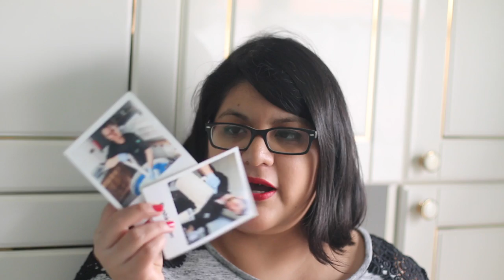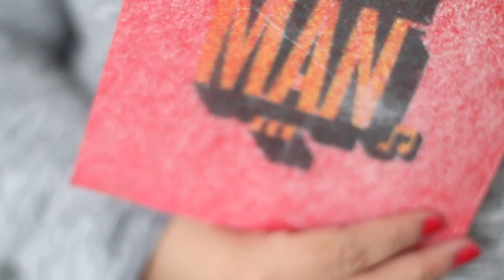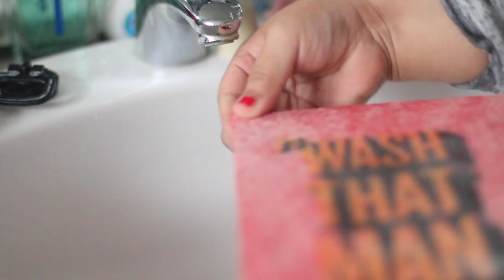{ Haul/ démo } Mes achats chez Lush UK - janv 16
Hello,
j’ai récemment passé une commande chez Lush UK. 5 produits dont 3 uniquement disponibles au grande bretagne. Voici ma review , une démo et mes premières impressions après quelques utilisations.

➳ Le Produits ➳
♡ Amoraco solid deo (n’est pas disponible sur Uk pour le moment mais reviendra bientôt)

Musiques:
Youtube bank music